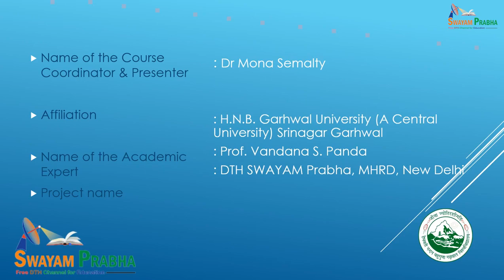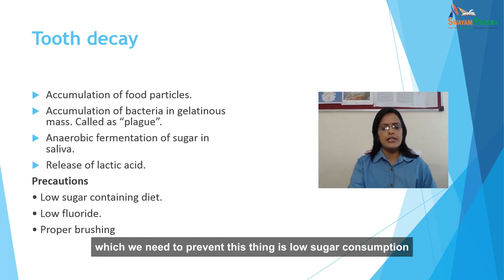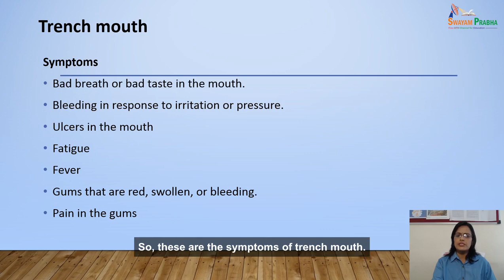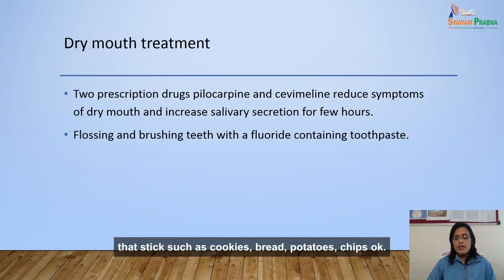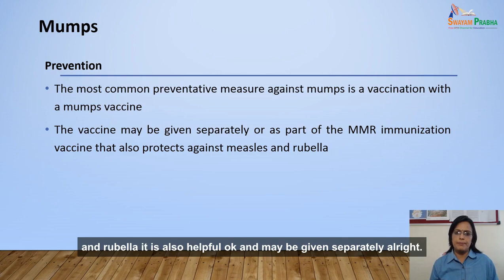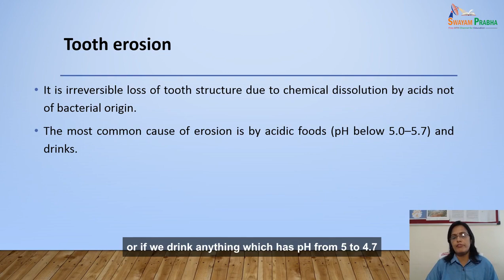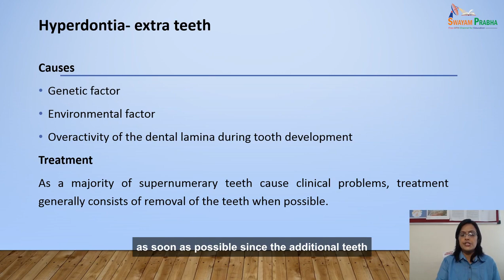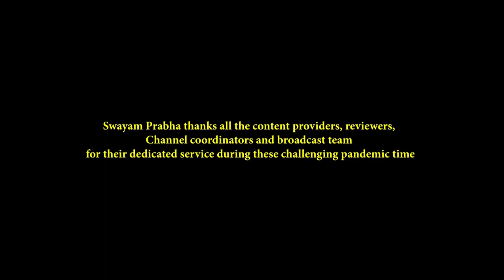Common diseases of oral cavity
Cosmetics 10 MS - Common diseases of oral cavity